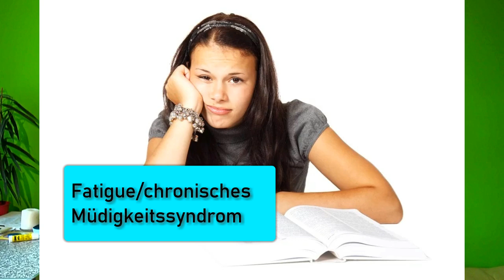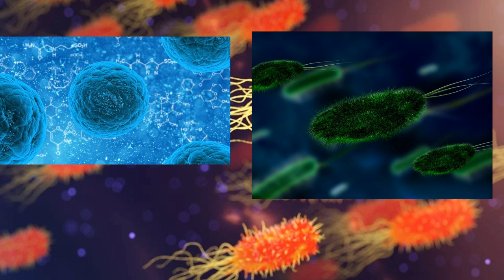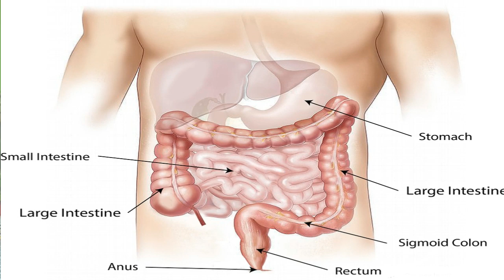Eppstein Barr Virus 🤢Teil 2 Welche Krankheiten und was 😊 du tun kannst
Eppstein-Barr-Virus Teil 2 Welche Krankheiten und was du tun kannst! Von Autismus bis MS, Krebs und vieles mehr!

👌 +Vitamin K2 bei AMAZON sehr zu empfehlen all trans:

👌 Zum Entgiften und Superfood-Chlorella-Spirulina-Kelp Bio Algen:

👌 Lugolsche Jod-Lösung 5 %, diese verwende ich:

👌 Das DMSO Handbuch:

👌 DMSO pharmazeutische Qualität:

👌 MSM Kapseln hochdosiert:

👌 Vitamin K 2 Kapseln:

👌 Vitamin B 12 Lutschtabletten und bioverfügbar:

👌 Den Darm wiederherstellen mit anorganischem Schwefel:

👌 Krebs verstehen und heilen: